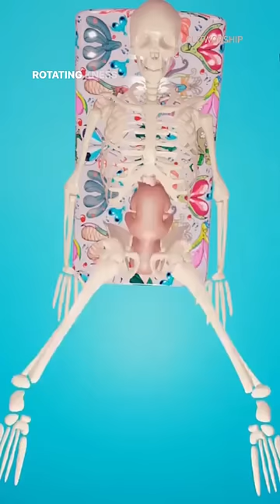Did you see WHAT MADE the BABY COME OUT? 😲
Did you see what made the baby come out faster?

Purchased Animation from @clitt_worship

❀ Hi, I’m Dancee a certified birth doula! Are you ready to prepare for your painless dream birth?
Start Here! ⇩ 4 Keys to a Fearless Momma Birth EBOOK + FREE Mini Birth Class Bundle!

Please consult with your care provider before attempting to try anything suggested in my videos. Anything mentioned in any of my videos are never to replace the advice of your doctor or midwife. Make sure to check with them for any medical advice.

Fearless Momma Birth, Inc and Dancee Pinkston will not be responsible or liable in any way for any injury, loss, damages, costs or expenses suffered by you in relation to this video or its content. You are responsible for your own safety.

I am a IDI certified Birth Doula, nutritionist and momma in the DFW, Texas Area! For more information and resources, come find me  @Fearless Momma Birth